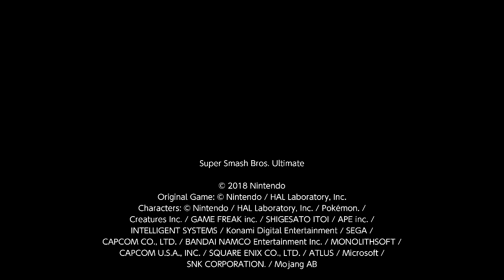Super Smash Bros. Ultimate For Fun Battle Arenas #2208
Raganarokf 1

This match was in ImRagnaSis's Arena, veRiX is Richter, ImRagnaSis is P4 Joker, Ashete is Isabelle and Deity Hero is P3 Joker.